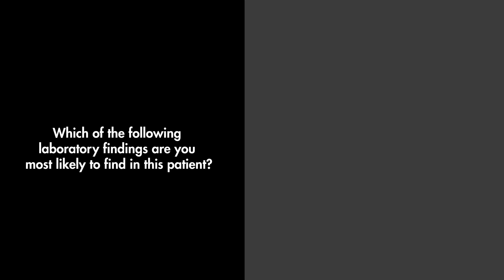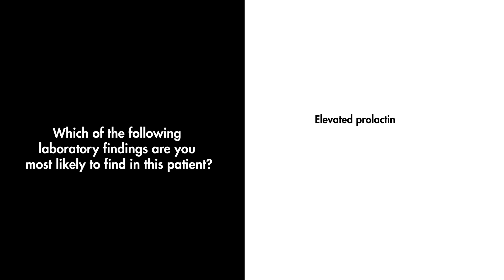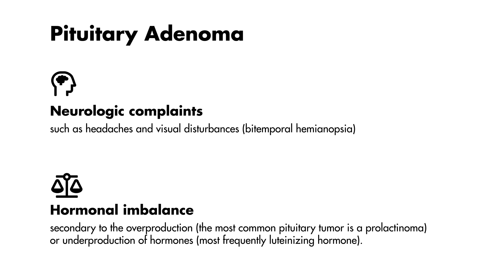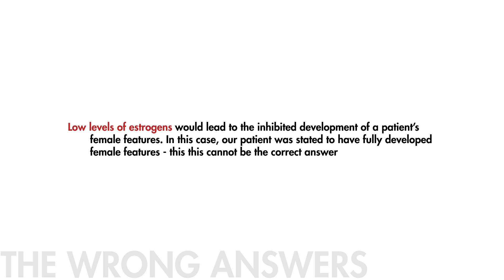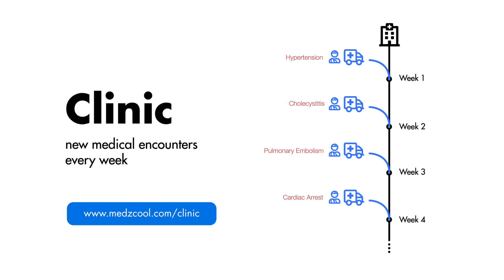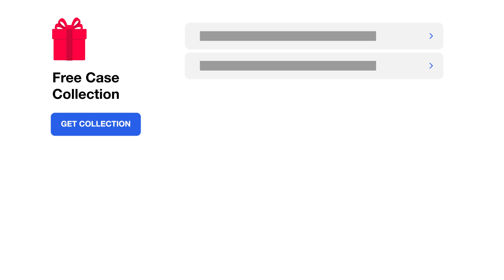Headache for the last 4 months - Case Report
A 19-year-old female presents with persistent headaches for the past 4 months. Physical exam is notable for bilateral visual field defects. Her MRI is seen here. Which of the following is the most likely laboratory finding?

// CLINIC - New patient encounters, every week.